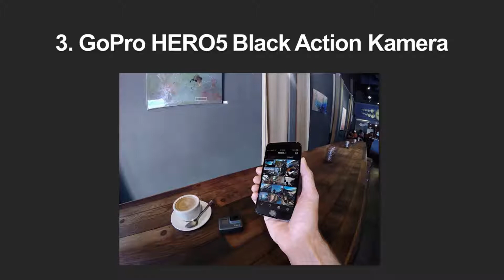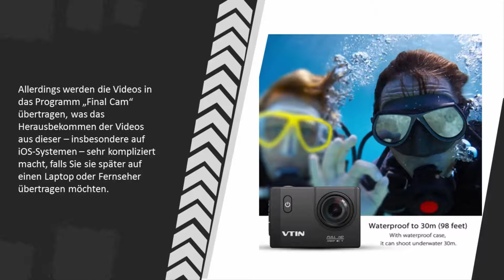Beste Action Kamera Test 2021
Hier ist die Liste von 5 Beste Action Kamera Test.

1. Sony FDR-X3000RFDI 4K Action Cam

2. VTIN Action Kamera WIFI 2,0 Zoll, VTIN Full HD

3. GoPro HERO5 Black Action Kamera

4. Campark ACT74 Action Kamera WIFI 1080P Sports

5. Rollei Actioncam 425 - Leistungsstarker WiFi Action-Camcorder